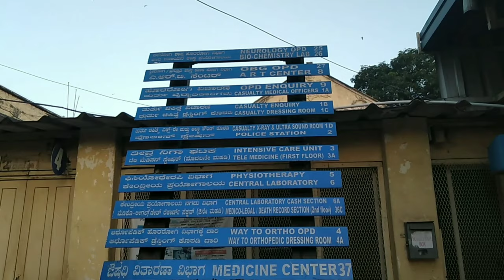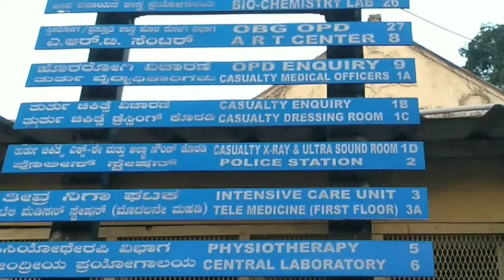BOWRING AND LADY CURZON HOSPITAL'S | BOWRING AND LADY CURZON MEDICAL COLLEGE SHIVAJINAGAR BANGALORE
Bowring and Lady Curzon hospitals (BLCH) is a teaching hospital and autonomous university in Bangalore, Karnataka, India. It was originally a medical institution belonging to Mysore State, but in 1884 it was made over to the Civil and Military Administration. This Hospital was only the Civil
Medical Institution of Bangalore till 1890. It had accommodation for 104 beds, of which 80 were for men and 24 for women patients. Additional accommodation for female patients was provided by the donations contributed by philanthropic citizens and by the Government of India. This additional hospital was named Lady Curzon Hospital

ADDRESS: NEAR SHIVAJINAGAR BUS STAND BANGALORE KANARATAK INDIA